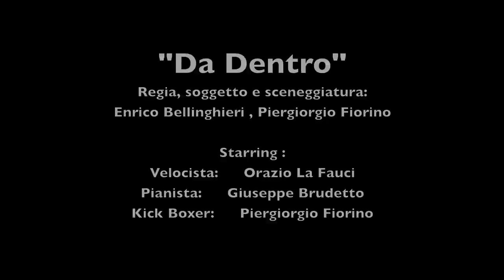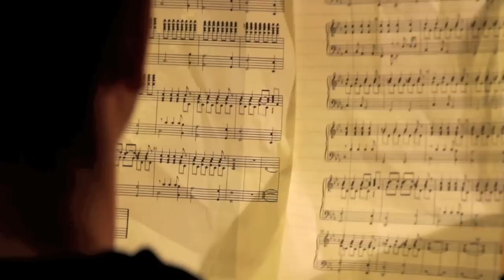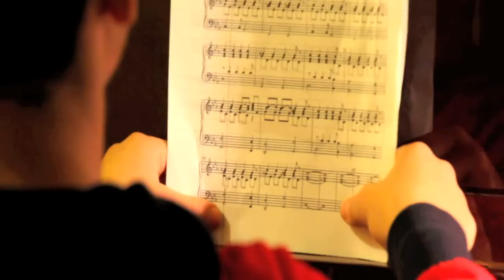Da Dentro - Cortometraggio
Cortometraggio girato interamente nella città di Messina.
Regia, sceneggiatura e soggetto: Enrico Bellinghieri, Piergiorgio Fiorino.
Starring: Orazio La Fauci (velocista), Giuseppe Brudetto (pianista), Piergiorgio Fiorino (kick boxer).

Nato da un progetto scolastico, si tratta di una corto fatto da principianti. Tre storie parallele narrate senza alcuna parola.